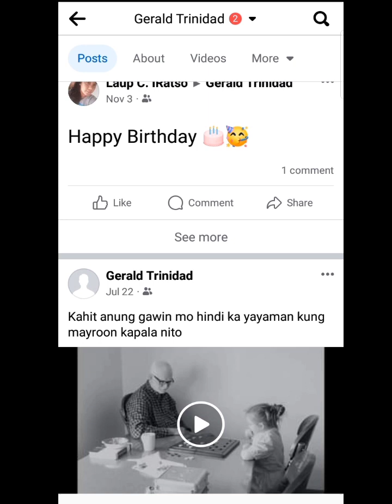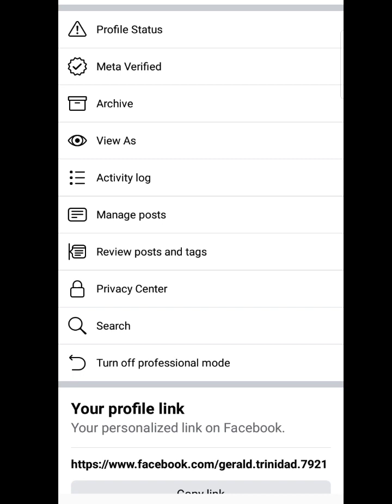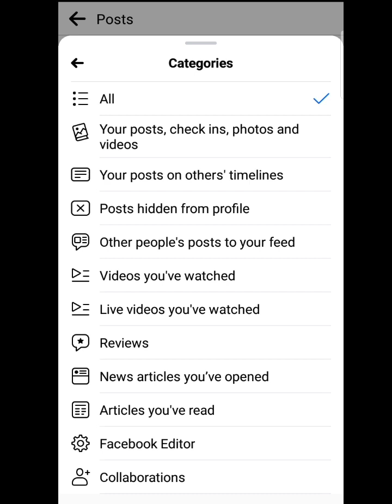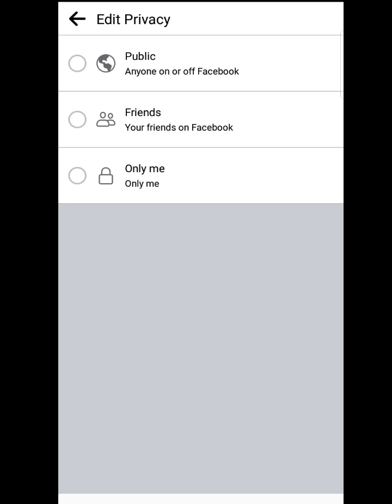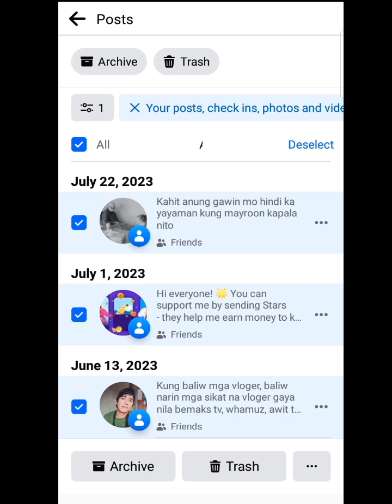PAANO PARA HINDI KA MA STALK KAHIT HINDI NAKA LOCK PROFILE ANG FACEBOOK MO